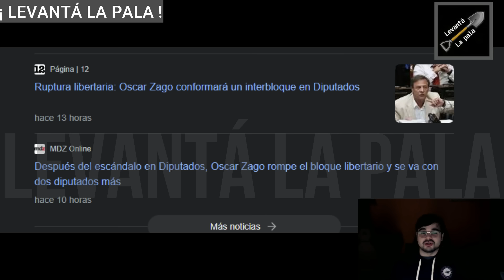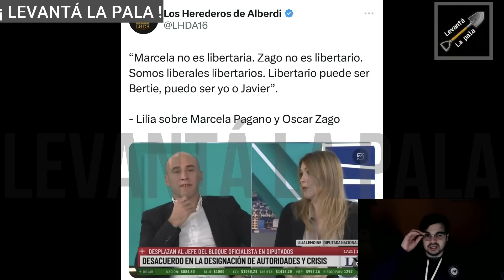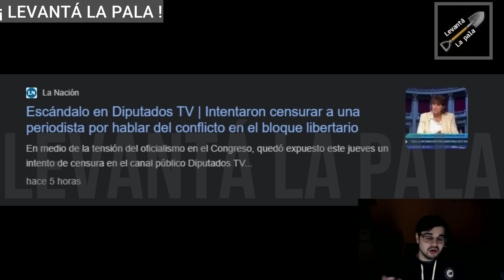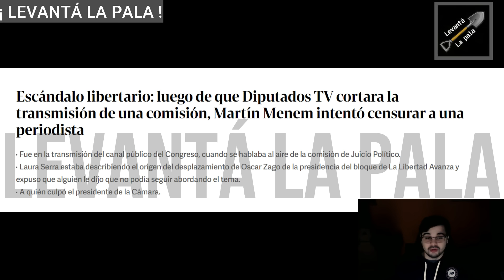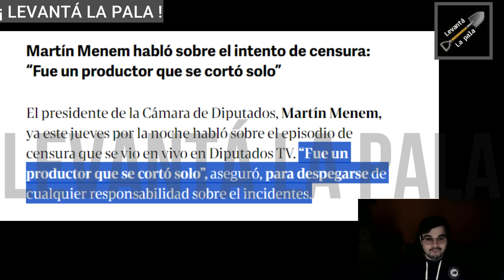ADORNI SE QUEDÓ VICIANDO AL AGE OF EMPIRES Y LE AGARRÓ NONI EN EL LABURO